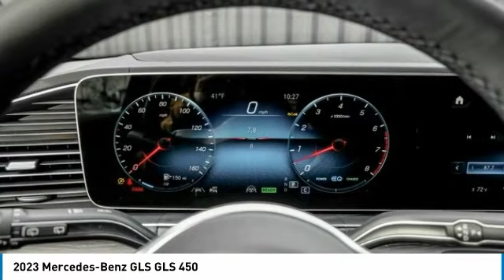2023 Mercedes-Benz GLS 232213L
2023 Mercedes-Benz GLS GLS 450

Silver 2023 Mercedes-Benz GLS GLS 450 4MATIC 4MATIC 9-Speed Automatic 3.0L V6 Captain Chairs (6 seater), Power Rear-Side Window Sunshades, Heated Steering Wheel, Increased Towing Capacity with Trailer Hitch, Illuminated Brushed Aluminum Running Boards, Soft-Close Doors, 21 AMG Twin 5-Spoke Wheels with Black Accents, Augmented Video for Navigaton, Smartphone Integration, Apple CarPlayTM, Android Auto, PARKTRONIC with Active Parking Assist, Garage Door Opener, Heated & Ventilated Front Seats, Panorama Sunroof, Surround View Camera, Adaptive High Beam Assist, Active Curve Illuminating Full LED, HANDS FREE ACCESS, Inductive wireless charging and NFC pairing, Active Blind Spot Assist, Active Brake Assist w/Cross-Traffic Function, Active Distance Assist DISTRONIC, Active Emergency Stop Assist, Active Lane Change Assist, Active Lane Keeping Assist, Active Speed Limit Assist, Active Steering Assist, Active Stop & Go Assist, AMG Bodystyling, AMG Line Exterior, Driver Assistance Package Plus, Evasive Steering Assist, Night Package, PRE-SAFE PLUS Rear-End Collision Protection, Route-Based Speed Adaptation, Traffic Sign Assist.brbrRecent Arrival!